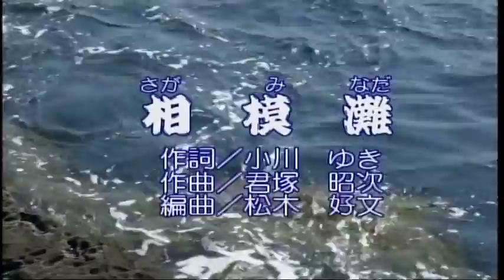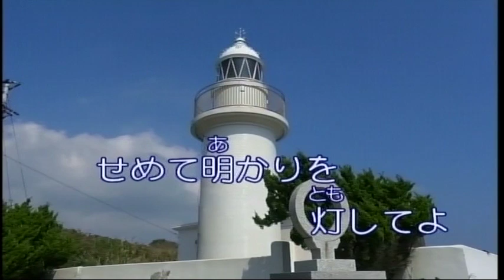相模灘/長本ぬい子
84歳でのリリース曲です。若々しく歌っています。歌は健康の活性剤ですね。